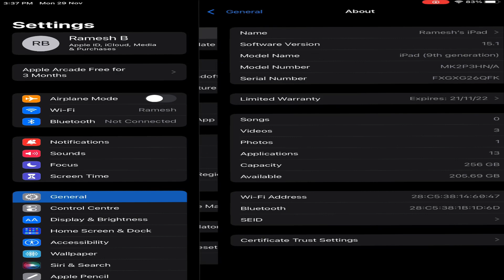IPAD 9th Generation IOS 15.1 UPDATE BGMI TEST || 4 Fingure + Full Gyro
My IPad controls code : 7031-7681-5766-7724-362

Graphics - Balanced And Extreme

ALL CREDITS TO REAL OWNERS

songs : cold by neffex 🥶

Editing Software - Lumafussion ipad 9 gen